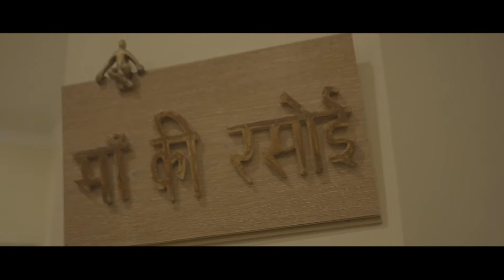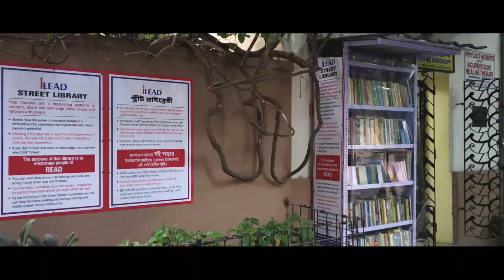Alka Jalan Foundation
A small video of Alka Jalan Foundation.